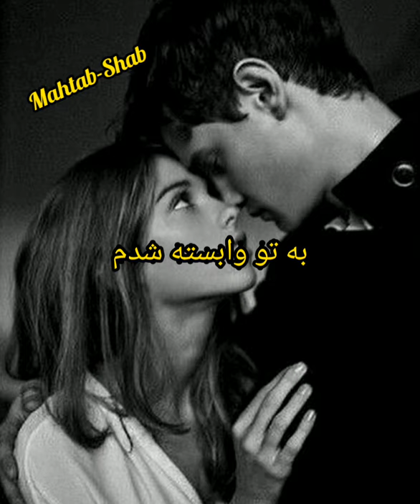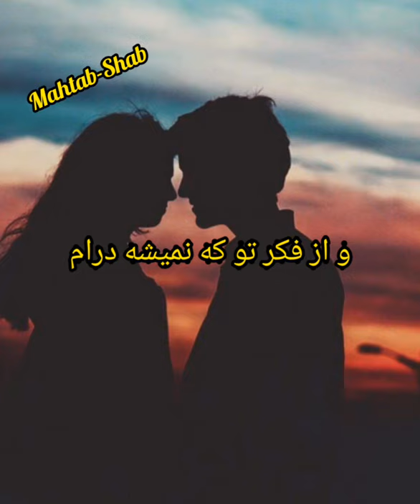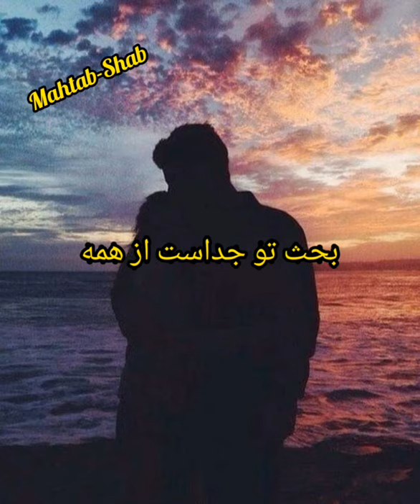Danial Daroyi-Music-To Ye Nafar Hame Kasami-With Text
متن آهنگ دانیال دارویی تو یه نفر

تو یه نفر همه کسمی
عشق دلم هم نفسمی
تو به تنهایی شدی
آره کل دنیام
غیر تو هیشکی رو دیگه
نمیبینه چشمام
تو یه نفر بشی مال من
دیگه همش خوبه حال من
از همون وقتی که دیدمت
قفله روت حواسم
به تو وابسته شدم
ای کاش بمونی واسم
بیشتر ازخودم فکر توام
دلم افتاده تو دامت
بحث تو جداست از همه
تو یه نفرو میخوامت
♫MAHTAB SHAB ♫
آهنگ تو یه نفر دانیال دارویی
♫MAHTAB SHAB ♫
بگو زندگی کی بودی تو
مگه میشه یه نفر اینقدر
خوب باشه آخه چی بودی تو
اینو بدون تا همیشه
عشق این آدم میمونی تو
آره عشقم میمونی تو
تو یه جوری دیگه ای برام
تو فرق میکنی واسم
چجوری از پس این همه خوبی برام
شدی تموم فکر و خیالم و
از فکر تو که نمیشه درام
تو یه جور دیگه ای برام